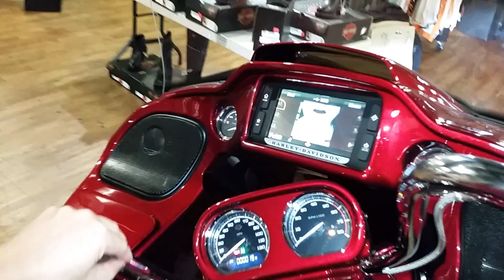2016 CVO Road Glide Ultra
2016 CVO Road glide Ultra in ruby red and palladium silver available at Gengras Harley Davidson